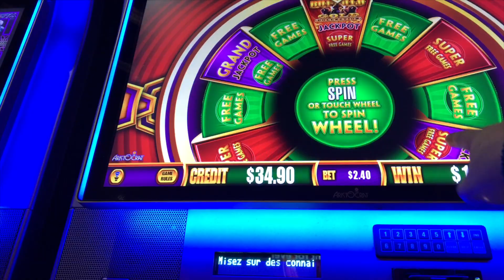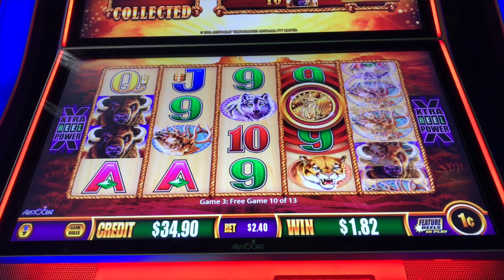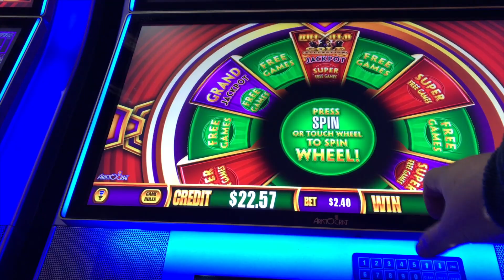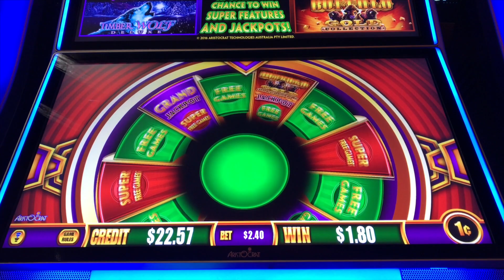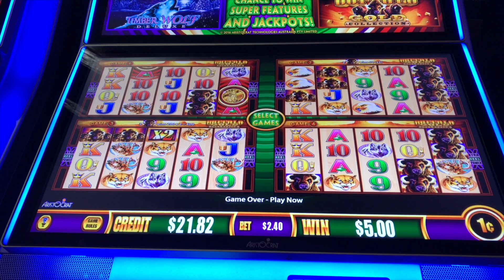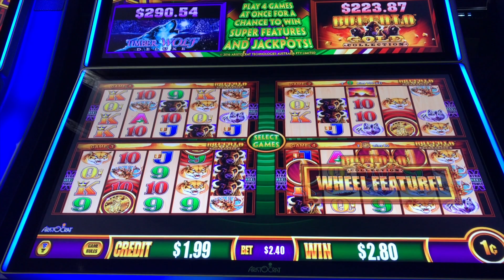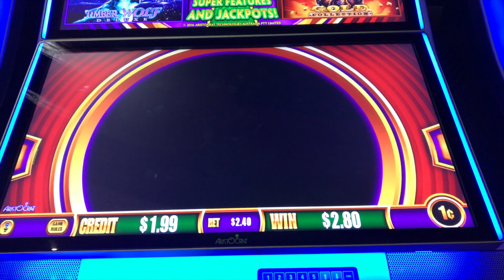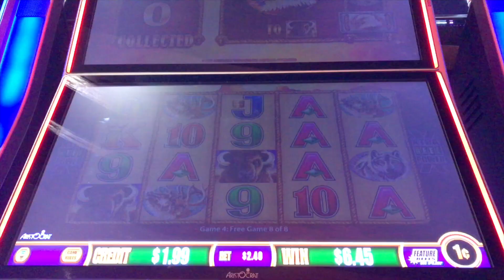*LIVE PLAY*W4J BUFFALO GOLD*BONUS*